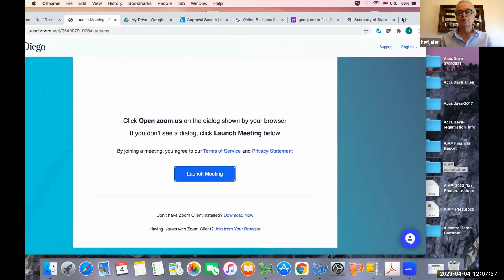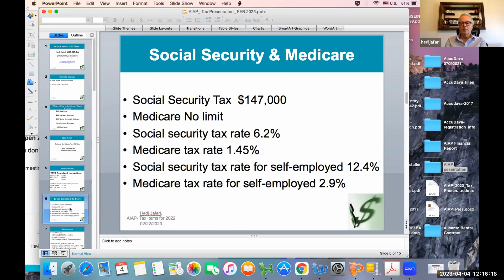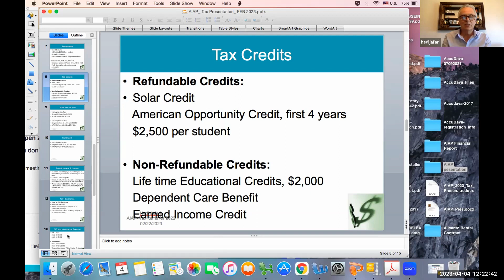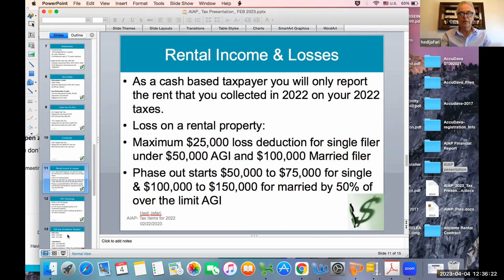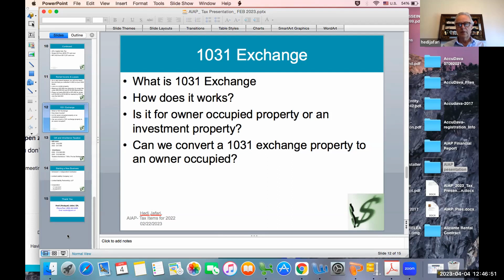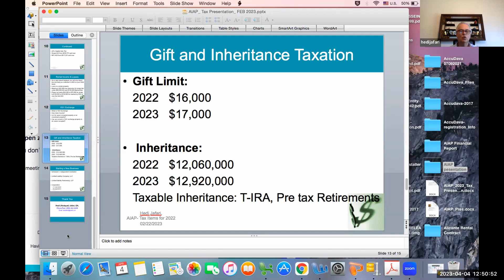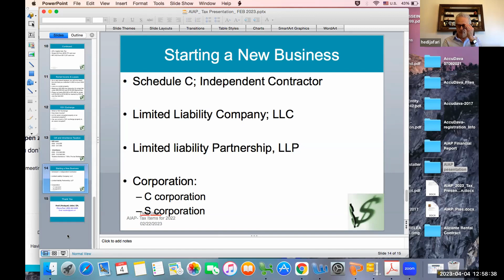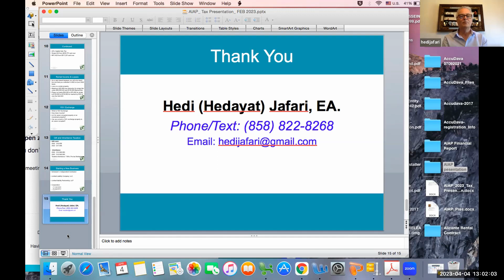Getting Ready to Files Your Taxes 2023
Check out this video highlighting how to file your taxes in 2023, presented by Heidi Jafari.